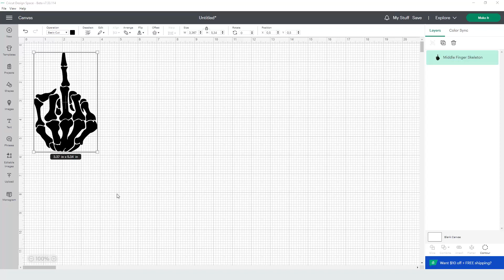Middle Finger Skeleton Svg Cutting Files for Silhouette Premium cut SVG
Cutting files for cricut

♥ Premium svg cutting files for crafters ♥

These premium svg cutting files are compatible with Cricut, Cameo Silhouette and other major cut machines.